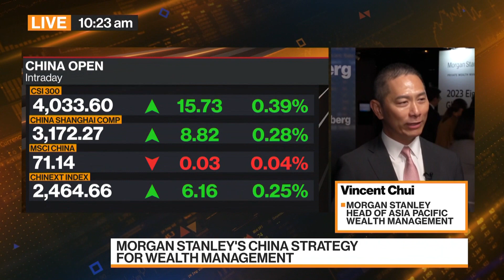Wealth Clients ‘Bullish’ on China Reopening: Chui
Vincent Chui, head of Asia Pacific wealth management at Morgan Stanley, discusses China’s reopening, where clients are telling him they want to put their money and the firms plans for hiring bankers. He speaks on Bloomberg Television from the Morgan Stanley Global Alpha Investment Conference.